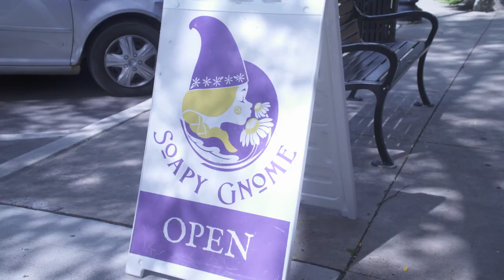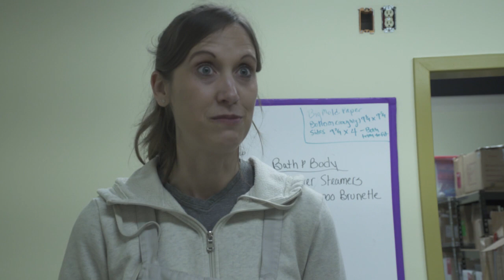Downtown Goshen Businesses Transitioning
Downtown businesses have seen tremendous growth, resulting in multiple storefronts changing locations.

The Soapy Gnome and The Imagination spot are the two stores with the biggest changes. The soapy gnome moved to main street and the imagination spot took that old storefront.

Jenny Frech, owner of the soapy gnome, had been planning to move locations for a while, even though it was difficult.

When menno travel moved, so did the soapy gnome.

Jasmine Wall, the owner of the Imagination spot quickly took the storefront left behind by her friend Jenny.

Customers are also happy about the change in location. Lauren Murphy, soapy gnome customer, is impressed by the move.

Walk in traffic has especially increased for the soapy gnome, says Frech

The imagination spot also has more walk in traffic and more customers.

Both the soapy gnome and the imagination spot are able to have all aspects of their businesses under one store front. This is a great addition for production manager of the soapy gnome, Jaime Stacy.

Annalise Nisly, downtown customer, is impressed with the changes in downtown Goshen and enjoys supporting local businesses.

More small businesses are coming to downtown Goshen and others are still growing.

For globe news, I’m Amelia Turnbull